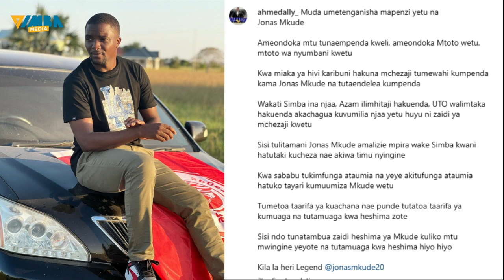🔴LIVE:JONAS MKUDE KUTUA YANGA? HAJI MANARA AFUNGUKA MAZITO SIMBA KUMTEMA, AHMED ALLY AMJIBU